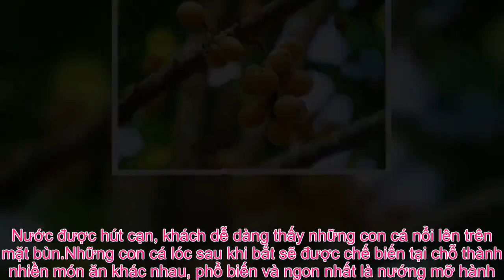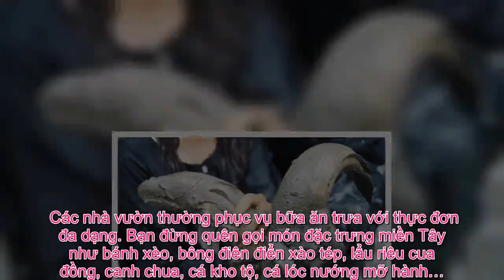Tin Đc Ko - Lội mương bắt cá, hái trái cây ở miệt vườn miền Tây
Các tỉnh miền Tây nổi tiếng với vườn cây trái xum xuê cùng trải nghiệm dân dã hút khách phương xa.Trải nghiệm lội mương bắt cá phổ biến tại các tỉnh miền Tây. Du khách sẽ được hoá thân thành nông dân thứ thiệt khi mặc bộ bà ba, quấn khăn rằn. Xắn tay áo và gấu quần, bạn bắt đầu lún chân trong bùn, tay mò dưới lòng mương tìm những con cá trơn tuột đang cố lẩn mình. Nhiều khách rỉ tai nhau kinh nghiệm bắt cá là đi theo một chiều để lùa chúng.Ông Chín, chủ một vườn trái cây ở xã Mỹ Khánh, huyện Phong Điền, Cần Thơ cho biết, đây là hoạt động được nhiều khách ưa thích. “Chúng tôi xây dựng nhiều nhà vệ sinh để khách có thể tắm rửa sau khi vui chơi”, chủ vườn nói. “Có nhiều khách mất cả tiếng vẫn không bắt được con cá nào nên chúng tôi phải trợ giúp bằng cách dùng máy bơm hút nước”, ông Chín nói. Nước được hút cạn, khách dễ dàng thấy những con cá nổi lên trên mặt bùn.Những con cá lóc sau khi bắt sẽ được chế biến tại chỗ thành nhiền món ăn khác nhau, phổ biến và ngon nhất là nướng mỡ hành. Mỗi con cá lóc nướng mỡ hành có giá khoảng 200.000 đồng (tùy thuộc vào cân nặng). Còn trải nghiệm lội mương bắt cá có giá 300.000 đồng một lần, không tính theo đầu người.Mùa hè cũng thích hợp để tham quan các vườn trái cây. Khách có thể chụp ảnh, tự tay hái trái và mua ngay tại vườn để mang về làm quà.Các vườn miền Tây trồng nhiều loại dâu, có kích thước và màu vỏ khác nhau. Cam, quýt cũng bắt đầu trĩu quả tại một số vườn ở Cần Thơ.Măng cụt được các chủ vườn bày bán giá 60.000 – 90.000 đồng một kg. Giá vào tham quan các vườn trái cây phổ biến ở mức 60.000 đồng một người. Đa phần vườn cải tạo lối đi bằng gạch, đá để khách len lỏi vào sâu bên trong. Chủ vườn sẽ hướng dẫn, thuyết minh cho khách hiểu về các loại cây ăn trái. Bạn có thể lên kế hoạch dành cả ngày để vui chơi ở đây. Các nhà vườn thường phục vụ bữa ăn trưa với thực đơn đa dạng. Bạn đừng quên gọi món đặc trưng miền Tây như bánh xèo, bông điên điển xào tép, lẩu riêu cua đồng, canh chua, cá kho tộ, cá lóc nướng mỡ hành…